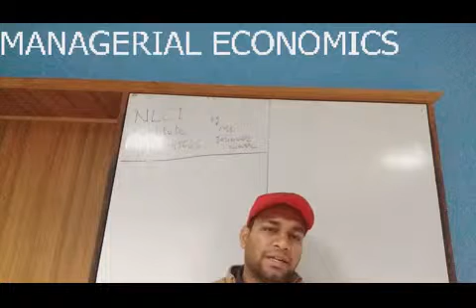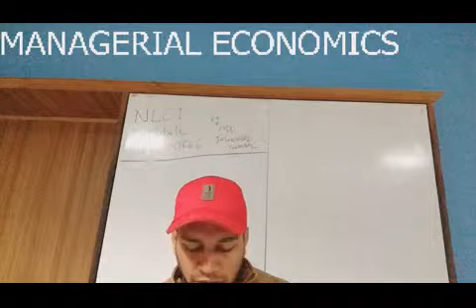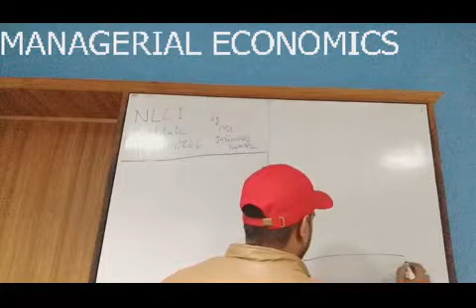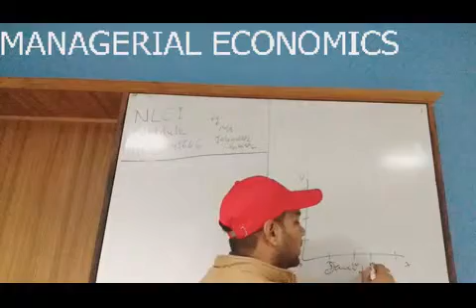03 MANAGERIAL ECONOMICS / MICRO ECONOMICS